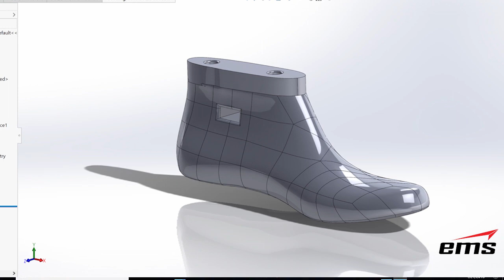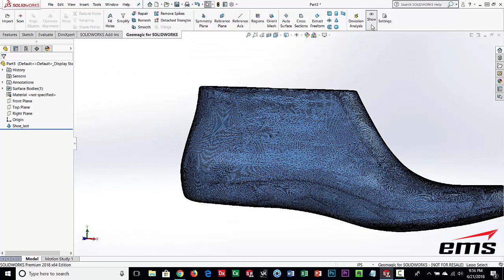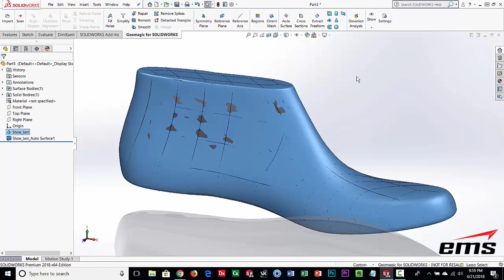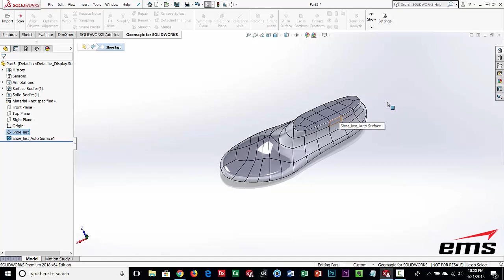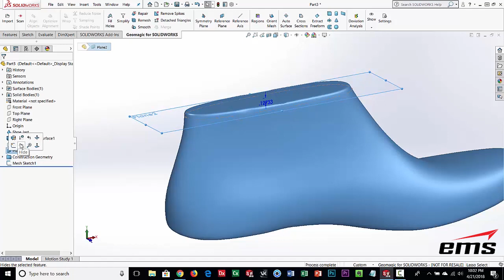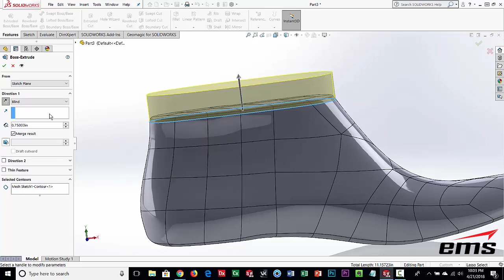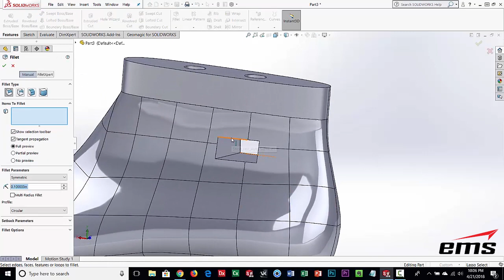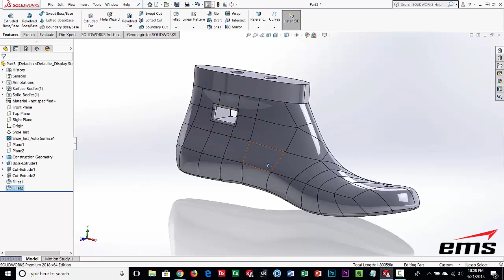Hybrid Modeling with Geomagic for Solidworks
What is hybrid modeling?  Find out in this video with the Geomagic for Solidworks product.